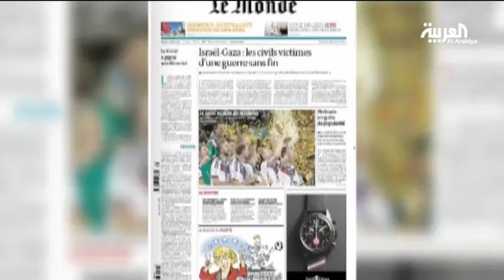جدل كبير بعد مشاركة جزائريين في "14 يوليو" بباريس